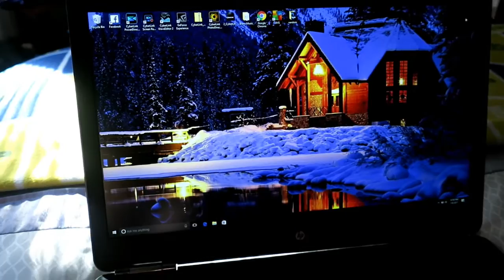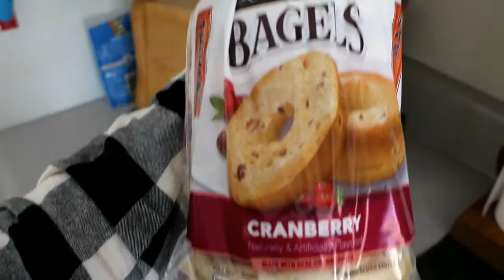THE FIRST SNOW THIS WINTER!!